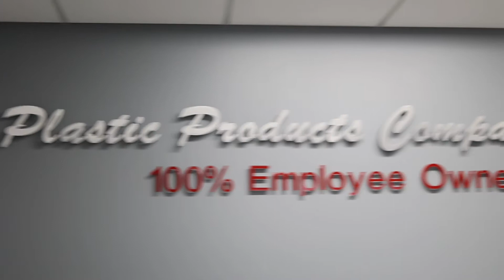Plastics Products Co.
Plastics Products Co. has a location here in Princeton Minnesota and they are looking to bring more people to their team!
Find out how you could join today.